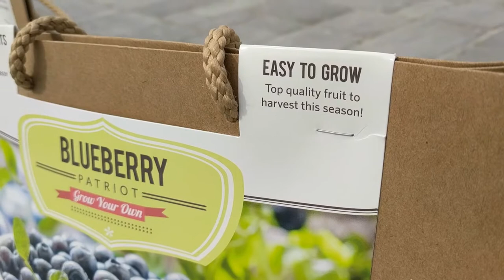Building Raised Flower Beds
We'll be posting photos of the plants as they grow on instagram @lifeiscutegram